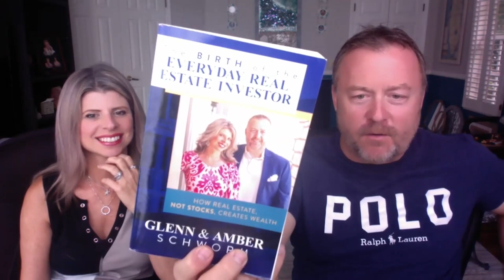Where Is The Market Headed? With Derek Dombek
This week, Glenn and Amber sit down with Derek Dombeck, a creative minded real estate investor who has experience in almost every different aspect of residential real estate. Derek has been a successful investor since 2002. He’s been through the ups and downs of the markets and has the scars to prove it. He’s done wholesaling, flipping, landlording, lending and countless other investment strategies throughout the years. Having been a hard money lender for many years, Derek is able to help his clients with the way they structure their deals as he gets them the funding they need. He enjoys giving back to the real estate community by teaching and mentoring others. In this episode, Derek talks more about how the market is changing, learning how to be creative and stack strategies.